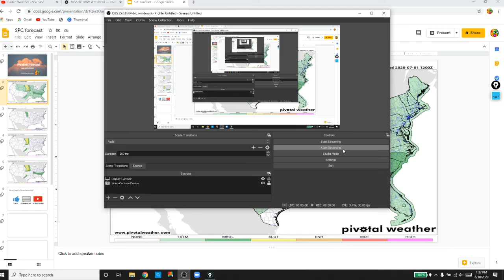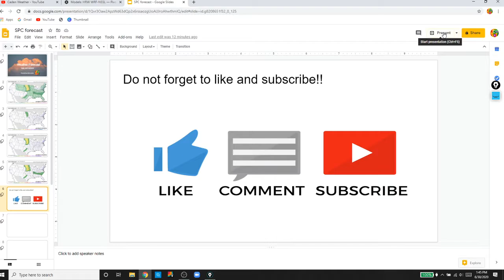Damaging Storms possible Today for the Central U.S. Large hail, Damaging winds, Tornado risk.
We have a slight risk Today for parts of North Dakota, South Dakota, Nebraska, Iowa, And Minnesota. See video for details.